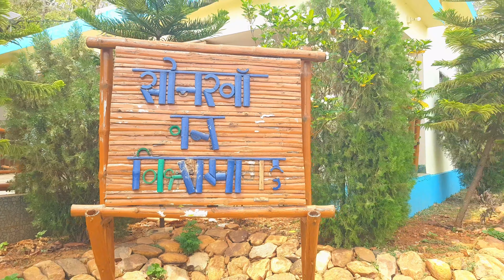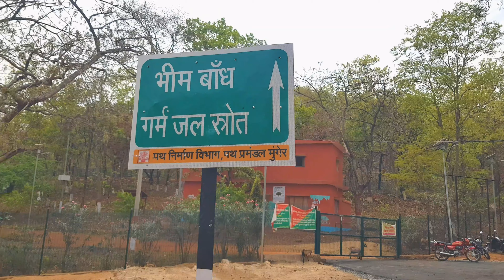Bhimbandh | भिम बांध गर्म जलप्रपात | Bihar Jamui | Vlog - 13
नमस्कार दोस्तों...